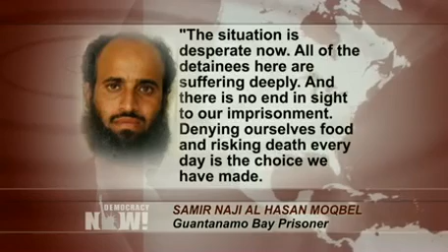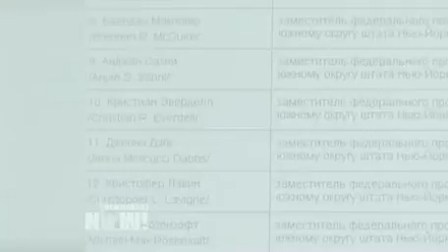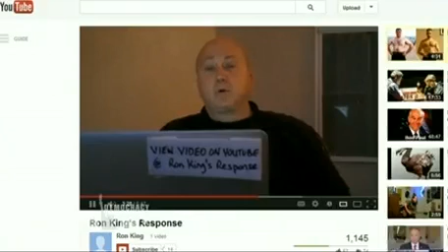Democracy Now! U.S. and World News Headlines for Monday, April 15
to watch the entire independent, global news hour. This is a summary of news headlines from the United States and around the world as reported by Democracy Now! on Monday, April 15, 2013.